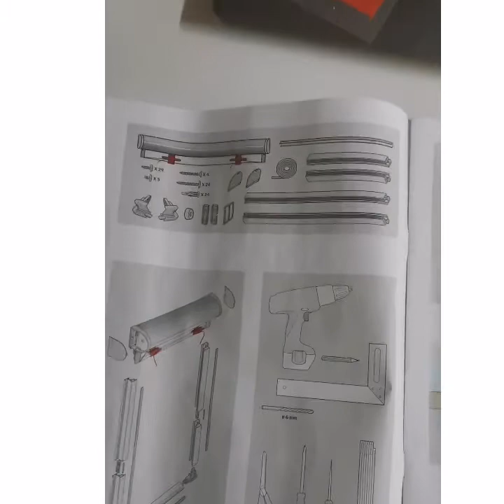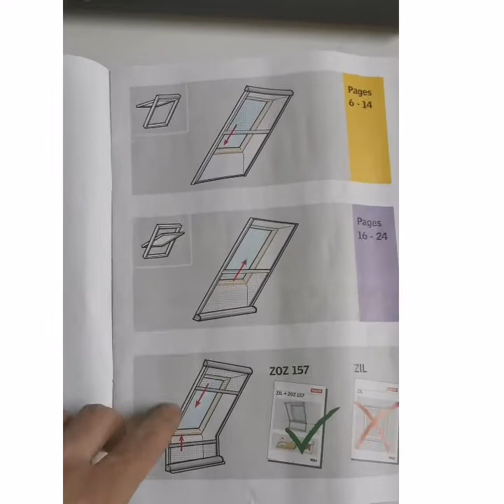Установка москитной сетки VELUX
Показывает, как работает москитная сетка и как установить ее на мансардное окно VELUX